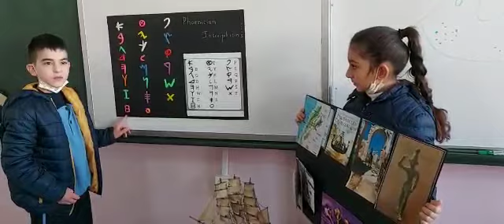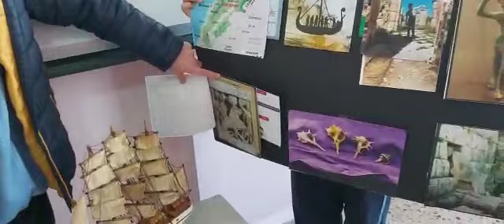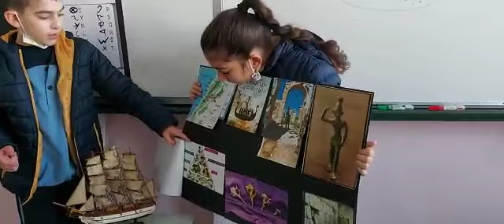Ancient Civilizations G4 video1